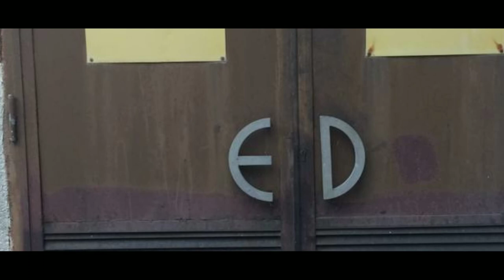| Discovering the The Hotel Vrmac near Stoliv | Visiting Montenegro